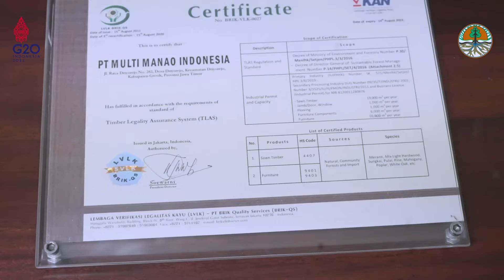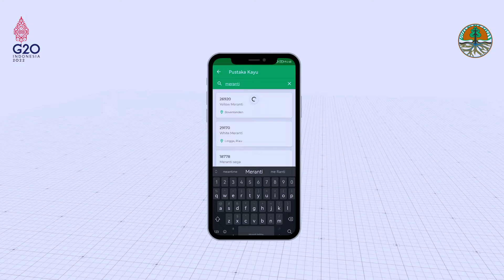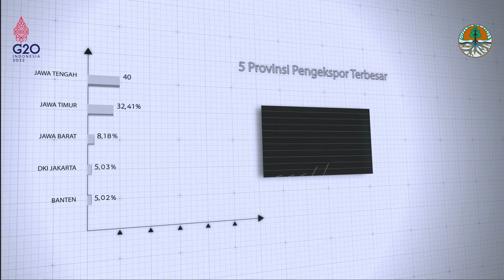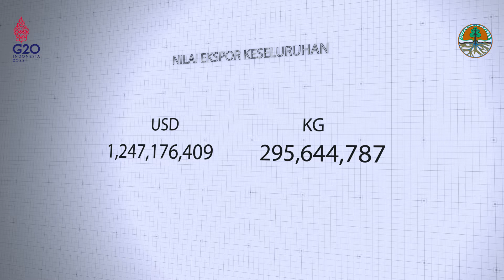PROSES PRODUKSI FURNITURE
Indonesia merupakan negara eksportir terbesar produk industri kehutanan seperti Paper, Panel, Pulp, Bacerore, Plywood dan Furnitur Kayu. Produk Furnitur biasanya digunakan untuk perlengkapan Rumah atau Kantor seperti Meja, Kursi, Rak, Lemari, Pintu dan sebagainya, tentu kehadirannya sangat dibutuhkan untuk desain interior dan ekterior bangunan.

Mau tahu Sob bagaimana Indonesia mampu menghasilkan Furnitur berkualitas yang diakui sampai Pasar Internasional ? yukk simak prosesnya..